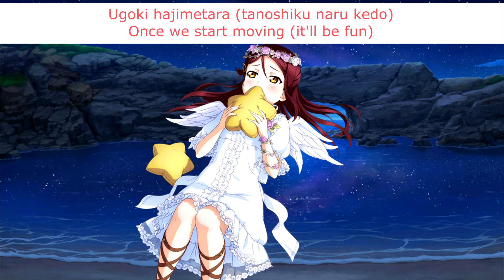Sora mo Kokoro mo Hareru kara (Riko Solo) - Eng/Rom Color-Coded Lyrics - Aqours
Riko's full version sounds just as pretty as I always imagined it would.

Title: Sora mo Kokoro mo Hareru kara / 空も心も晴れるから
Sung By: Riko Sakurauchi / 桜内梨子
To avoid copyright strikes (ha!), the song has been accelerated by 6.5%. The song is written by Aki Hata, composed by Atsushi Harada (Arte Refact) and arranged by Masatomi Waki (Arte Refact).